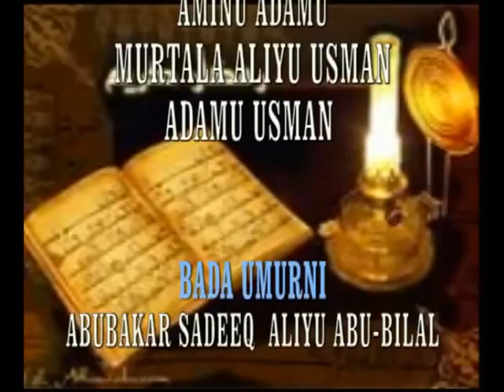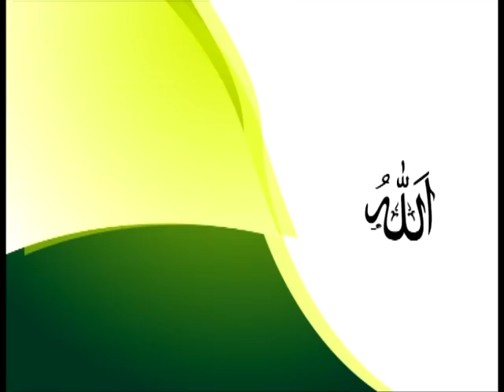Dr Muh'd Sani Umar Rijiyar Lemo (Tafsirin Ramadan 1434/2013 3)